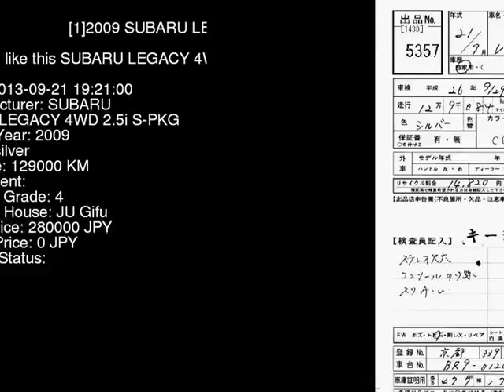2009 SUBARU LEGACY 4WD_2.5i_S-PKG BR9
the Authority on JDMs since 2007!  . Details on this car from auction in Japan